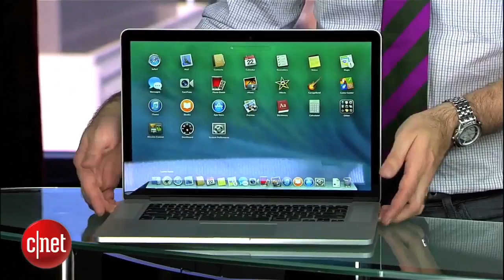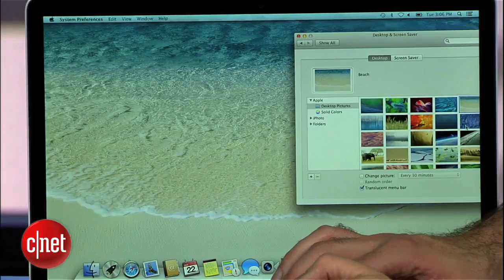Macbook Pro 2013, le portable haut de gamme par Apple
La nouvelle série de Macbook Pro est arrivée avec des performances toujours à la hausse mais un prix légèrement plus bas, qui reste toutefois élevé. Retrouvez toutes les caractéristiques de cette édition 2013